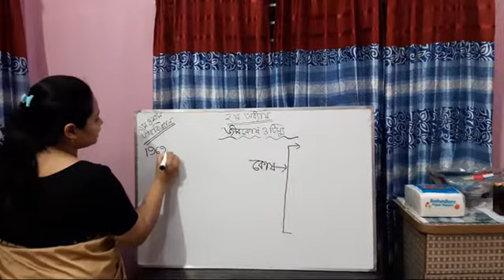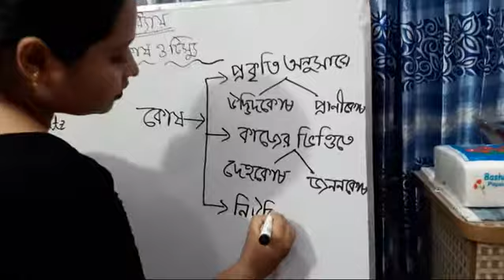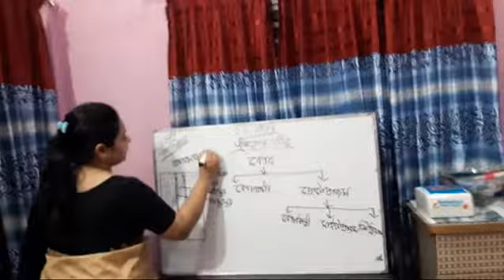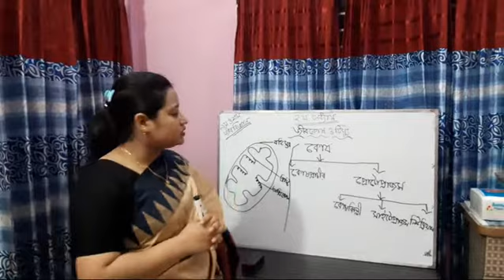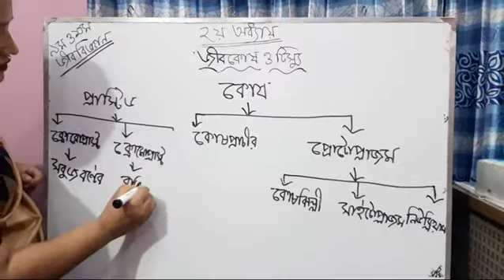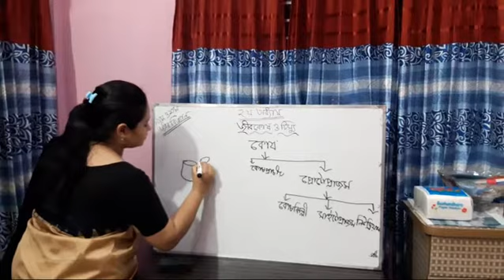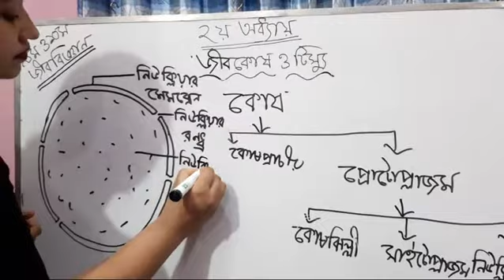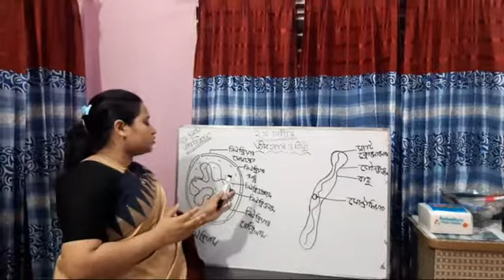শ্রেণি-নবমও দশম#জীববিজ্ঞান#২য় অধ্যায়# জীবকোষ ও টিস্যু